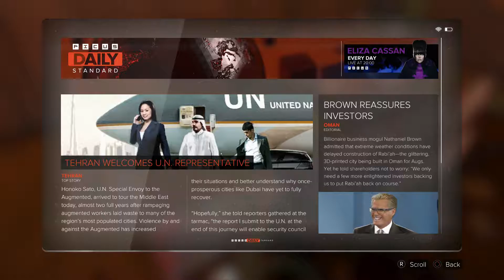Deus Ex: Mankind Divided - M1 Black Market Buy: Arun Singh PC Emails 'Going to Rabi' Ah , Newspaper